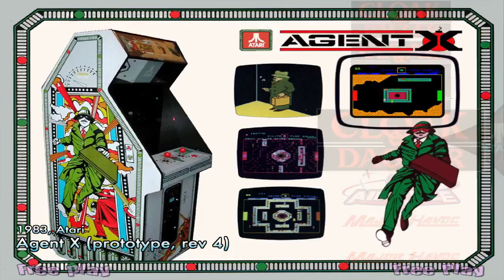All Atari Classic Arcade Games